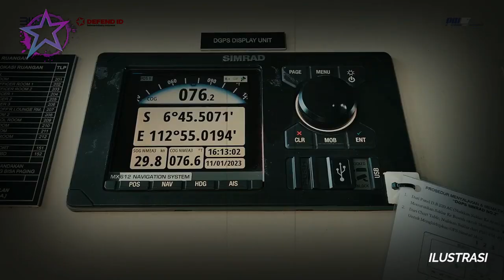miris ! alutsista indonesia banyak yang tidak siap tempur karena ini